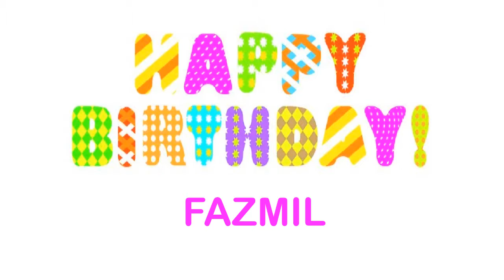Fazmil wishes Mensajes